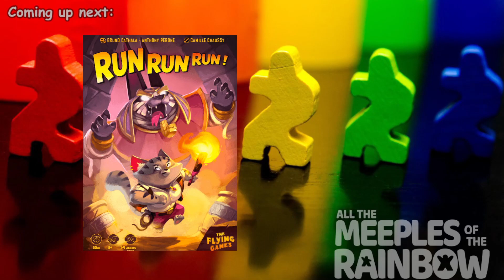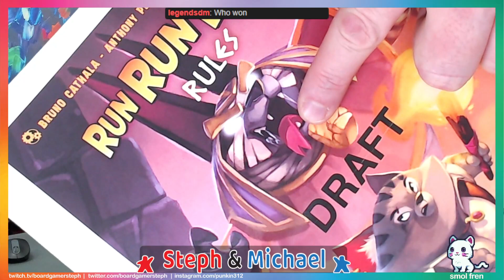All the Games with Steph: Run Run RUN!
Steph and Michael teach and playthrough Run Run RUN!

Most of my videos are review copies that are provided by the publisher.